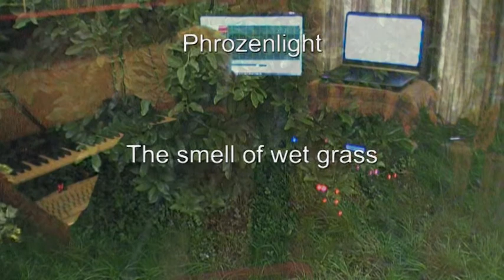Phrozenlight - the smell of wet grass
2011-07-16 the smell of wet grass, recorded during a rainy evening.